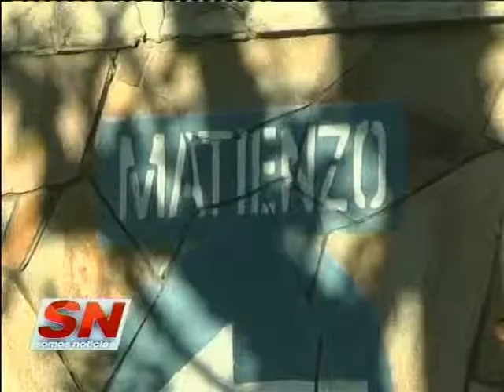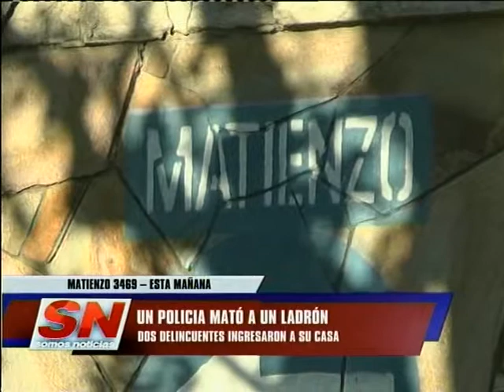Entradera en Matienzo 3400 Un delincuente resultó muerto por el dueño del inmueble que es policía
DOS DELINCUENTES INGRESARON A SU CASA
FLORENTINO MALAPONTE – FISCAL HOMICIDIOS

Un sargento de la Policía mató anoche de un disparo en el pecho a un supuesto ladrón que quiso ingresar junto otro a su casa de la zona de Matienzo al 3400, en el suroeste de Rosario. El agente quedó en libertad, pues la Fiscalía entendió que actuó en legítima defensa. El hecho se produjo cerca de las 20.30, mientras el policía miraba un partido de fútbol por televisión. En un momento escuchó que forzaban la puerta y, según relató luego, que dos ladrones ingresaban a su casa.
El agente forcejeó, consiguió sacarlos y le disparó a uno de ellos, que cayó muerto en la vereda. Según fuentes policiales, tenía un arma en en la mano y el otro muchacho le había dicho: “Matalo que es policía”. Luego, el cómplice escapó mientras disparaba contra la casa. La moto en la que llegaron quedó en el lugar.